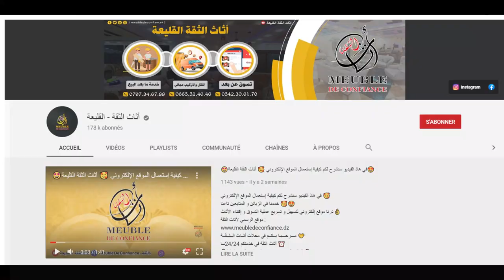غرفة نوم بخشب الزان 🌹كاترينا🌹 جودة و اتقان من محل أثاث الثقة😍👑